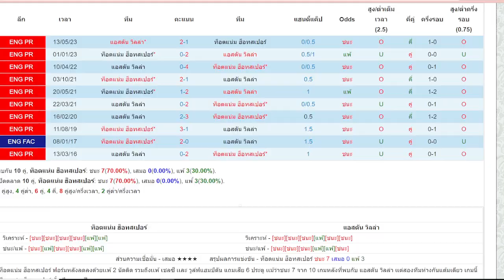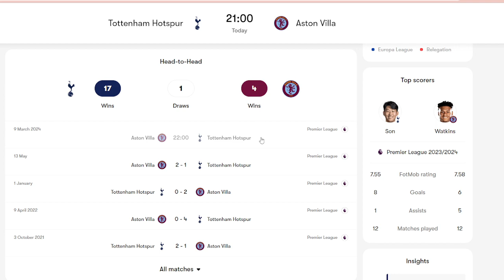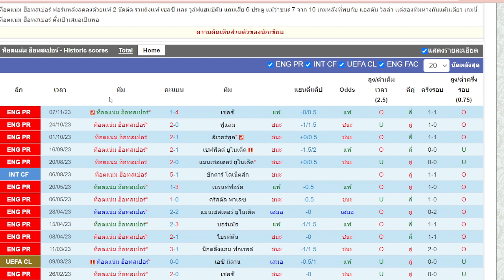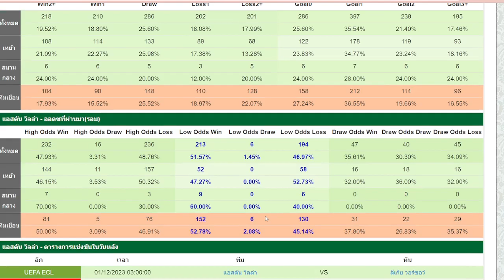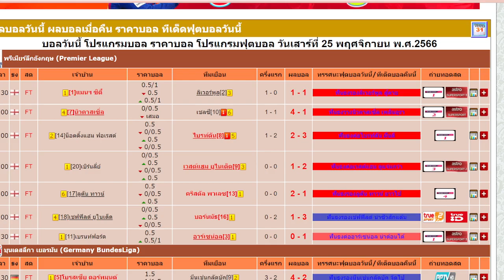คุยก่อน-หลังเกม l บอลวันนี้ l พรีเมียร์ลีก สเปอร์ส พบ แอสตัน วิลลา l 26.11.2566 โดย ดูบอลนอนกิน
คุยก่อนเกมคืนนี้ เป็นศึกฟุตบอลพรีเมียร์ลีก อังกฤษ ระหว่าง สเปอร์ส พบ แอสตัน วิลลา แข่งกันในเวลา 21.00 น. คืนวันอาทิตย์ ที่ 26 พฤศจิกายน 2566

สถิติวิลลา ดูน่าเป็นห่วง ไม่ว่าจะเป็นการเจอสเปอร์ส หรือ การเล่นนอกบ้าน แต่คืนนี้ สภาพทีมนักเตะ พร้อมกว่าสเปอร์สเยอะ แนวรุกมั่นใจและน่ากลัวอยู่แล้ว จึงทำให้คิดว่าวันนี้ สเปอร์สดูเป็นรองเยอะพอสมควร มีสิทธิ์โดนวิลลาบุกมาถล่มถือว่ามีเปอร์เซ็นสูง

และตอนนี้สเปอร์สขาดมั่นใจด้วย สองนัดกหลังเสียประตูเยอะมาก มาเจอกับวิลลาวันนี้ ไม่ใช่งานง่ายเลย น่าจะเป๋กันแบบยาวๆ ตอนนี้เลือกได้ อย่าเพิ่งไปสเปอร์สเลยนะฮะ

- แนวทางคืนนี้ สภาพทีมวิลลาพร้อมกว่า คาดว่าบุกมาชนะ กาสิงห์ผงาดกราดเกรี้ยวแน่นอน  -

-- สกอร์ที่คาด สเปอร์ส 1 - 3 แอสตัน วิลลา -